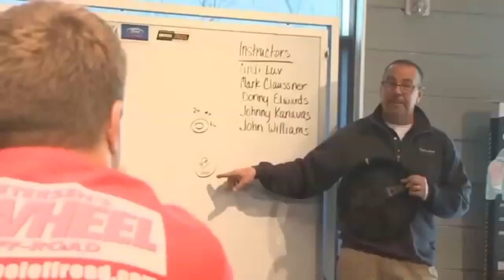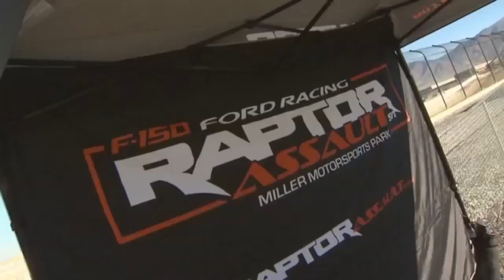Experience the Raptor Assualt Off road Driving School